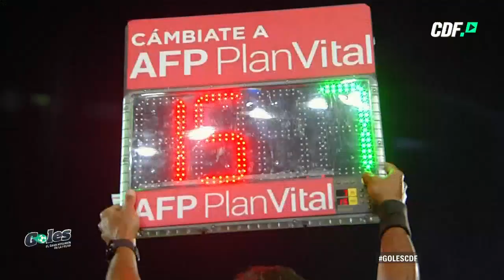Deportes Antofagasta 0 - 1 Coquimbo Unido | Campeonato AFP PlanVital 2019 | Fecha 9 | CDF